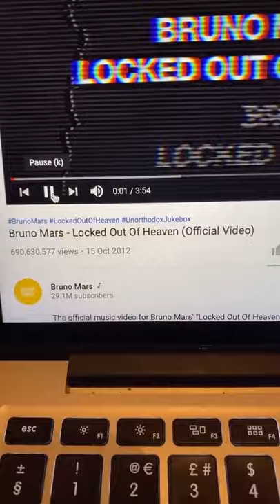stitch with @tofu_corgi he hates Bruno Mars lolol